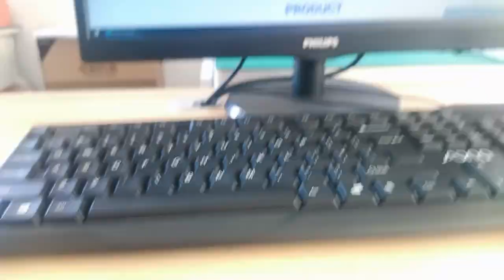85503-5001 Compatible ZhuSun Jack Single Port Ethernet RJ45 Connection without Integrated Magnetics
It can be used to support application, such as Intercom,Industrial PC, switch and router.